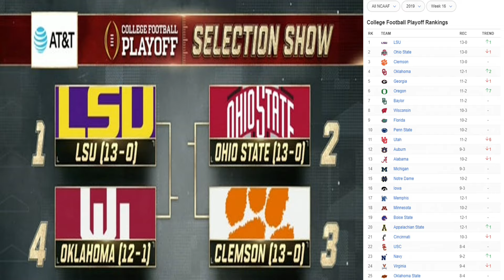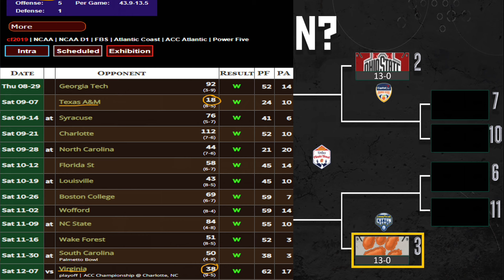What If College Football Had a 12-Team Playoff in 2019? | Hypothetical Bracket Breakdown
Welcome to an exciting hypothetical scenario where I reimagine the 2019 College Football Playoff with a 12-team bracket!

In this video, I break down how the playoff field would look with 12 teams instead of the original 4, and simulate the entire bracket to crown a hypothetical national champion.

In this video, you'll find:
- An overview of the 12 teams selected for the 2019 playoff.
- Detailed analysis of each matchup in the bracket.
- Simulation of each round leading to the hypothetical championship game.
- Insights and commentary on key games and outcomes.

Do you agree with the results? Who do you think would have won in a 12-team playoff format?

**Chapters:**
0:00 - Introduction
0:24 - Original 4 Team Playoff Bracket
0:57 - Selection of 12 Teams
10:54 - First Round Matchups
12:32 - Quarterfinals
14:25 - Semifinals
15:09 - Hypothetical Championship Game
16:28 - Conclusion and Commentary

12 Team Playoff
14 Team Playoff
College Football Playoff
College Football 12 Team Playoff
College Football 14 Team Playoff
College Football Tournament
College Football 64 Team
64 Team College Football
College Football 64 Team Tournament
College Football 64 Team Bracket
College Football Tournament
College Football 12 Team
March Madness Selection Show
March Madness 2024
March Madness Upsets 2024
March Madness Buzzer Beater
NCAA Tournament Buzzer Beater
64-Team Tournament
64-Team Playoff
Bracketology
College Football Playoff
College Football Championship
EA Sports College Football
College Football Highlights 2023
Best College Football Plays
ESPN College Football
College Football Playoff
12-team college football playoff
2019 season
simulated playoff
college football history
playoff expansion
2019 college football
playoff simulation
hypothetical playoff
football matchups
underdog upsets
gridiron glory
NCAA football simulation
playoff predictions
college football analysis
2019 college football playoff
12-team college football playoff
hypothetical college football playoff
college football simulation
2019 national champion
college football analysis
college football breakdown
expanded playoff format
2019 LSU Football
2019 LSU Football Highlights
2019 LSU Joe Burrow
2019 Joe Burrow LSU Highlights